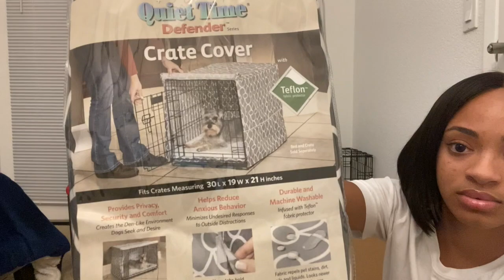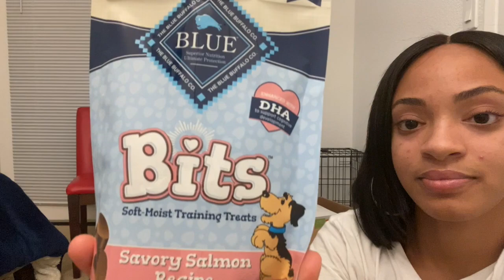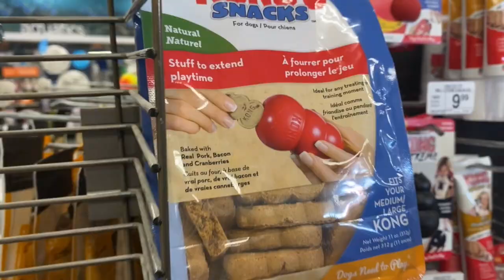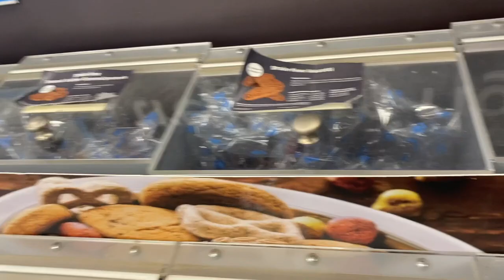NEW PUPPY Haul + Shopping | Everything We Got For Our Frenchie Puppy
Welcome to Chauncey's world. We're beyond excited to meet our 3 month old black Frenchie Chauncey, but first before we bring him home we had to get him some puppy supply.